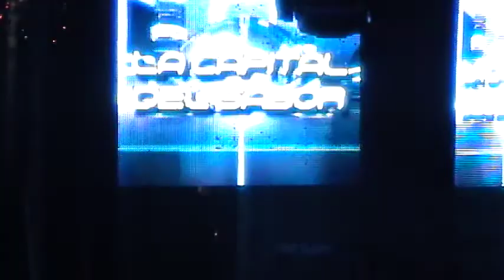SONIDO BANES EN PISTA LA MANZANITA 6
CON EL SALSERO KANON SONIDO PANCHO CHEROKEE ROCK AND ROLL  TODA LA BANESMANIA PRESENTE Y CESAR EL TIO SPERMIK